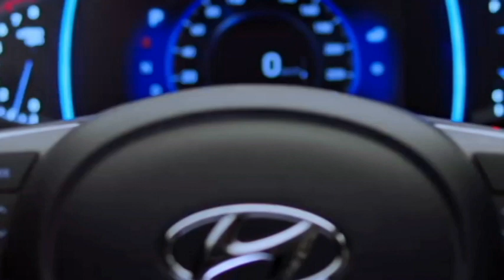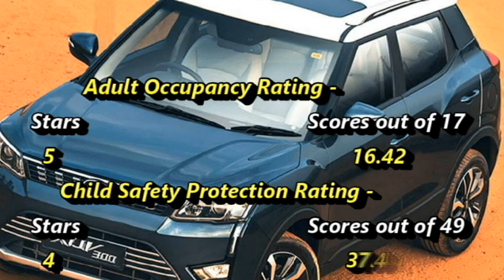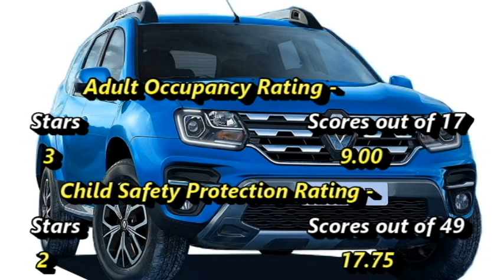Top 10 : Safest Cars in INDIA 2021 (NCAP) Under Rs.10 Lakh 😍 जिंदगी या माइलेज किसको चुनेंगे?